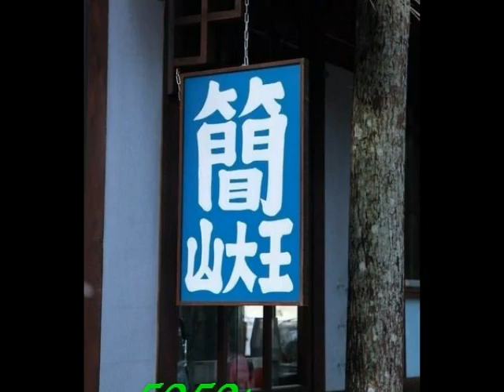金車自由行包車服務妖怪村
金車自由行包車旅遊